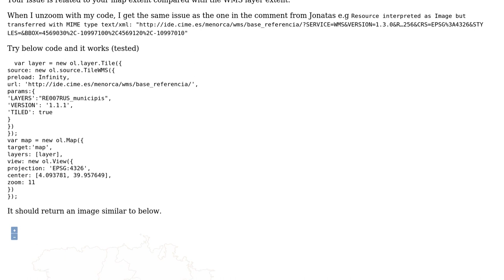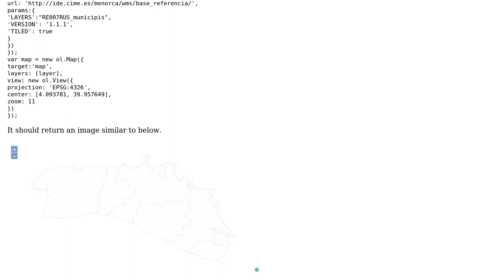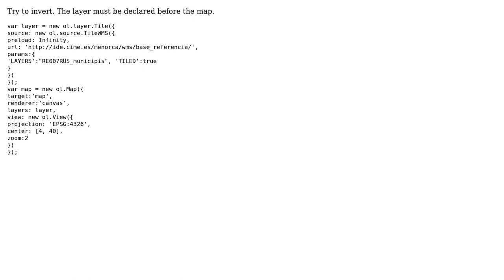GIS: Trying to add a WMS layer to Openlayers 3 but not showing anything (2 Solutions!!)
GIS: Trying to add a WMS layer to Openlayers 3 but not showing anything

With thanks & praise to God, and with thanks to the many people who have made this project possible! | Content (except music & images) licensed under CC BY-SA | Music | Images & others | With thanks to user ThomasG77 user nmtoken user mrvinent user Jonatas Walker and the Stack Exchange Network Trademarks are property of their respective owners. You are responsible for your own actions.